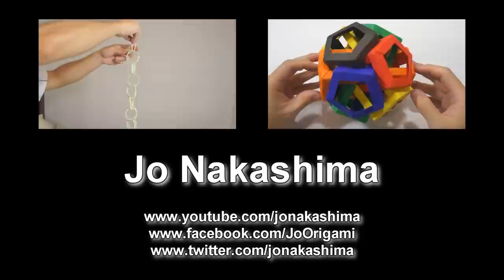Origami Slinky (Jo Nakashima) - reupload [Multi-language]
How to make an origami Slinky
Designed by Jo Nakashima (November/2011)

Reupload to allow multiple languages!

◆ Difficulty level: simple

◆ My paper:
8cm x 8cm copy paper (72 sheets)
You can make as many units as you want. 50 units should work, but I recommend 70-80 units

HINT: the gap at 1:24 is important! And it must be really small, the edges should almost touch the center line
If you leave no gap the connection will be stronger, but harder to make. if the gap is too big, the connection will be loose and it will fall apart easily